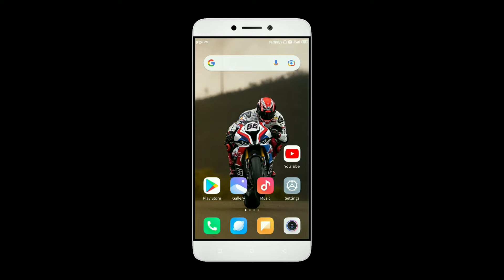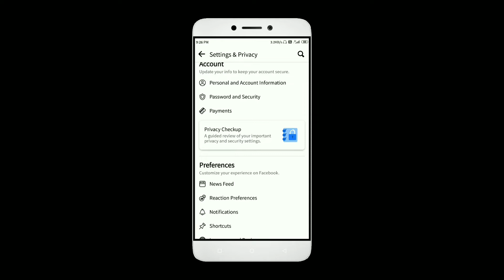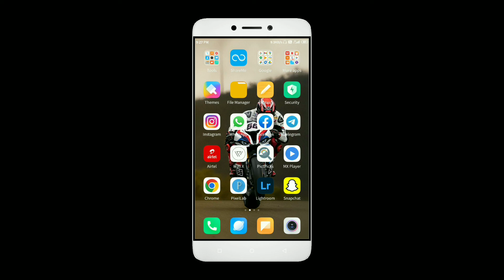Facebook Me Data Saver Kaise Kare | How To On Data Saver In Facebook | Facebook Data Saver Setting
aap ke bhi facebook me data jaldi khatm ho jata hai facebook chalate waqt jaldi internet khatm ho jata hai to aap apne facebook me data saver ko on karna chahte ho data saver on karke data save karna chahte ho apne facebook me to ye video aap ke liye hai iss video me aap ko sikhaya hai ki facebook data saver on kaise karen ya facebook me data saver on kaise kare to umeed karta hu aap ko ye video pasand aayega